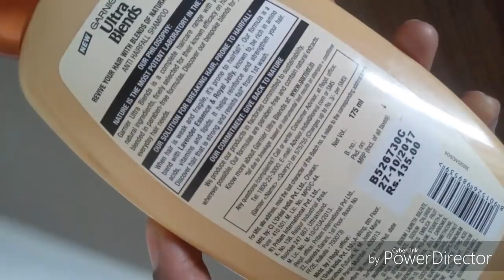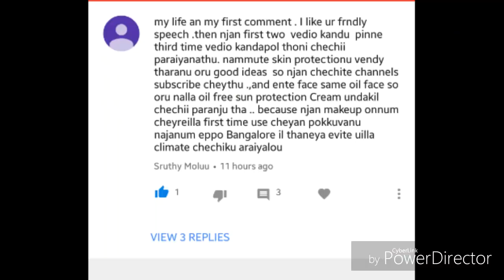Garnier anti hairfall shampoo review malayalam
Facebook UR BEAUTIFULL